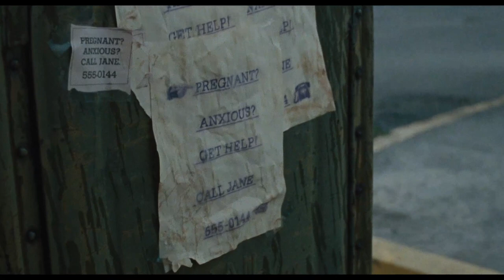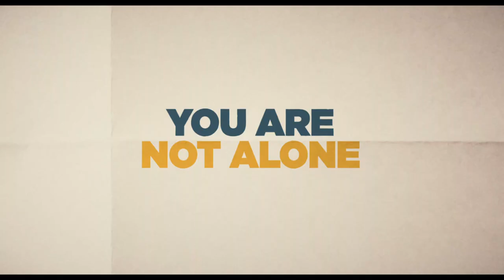Call Jane Trailer | On Digital and OnDemand November 29